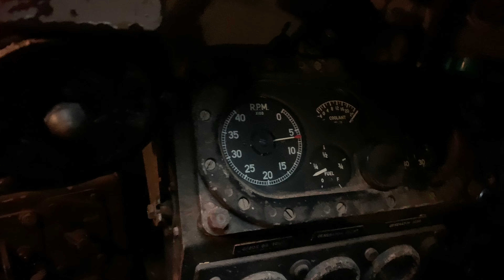FV432 MK1 (Rolls Royce B81). VDO2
Sorry it’s been so long since the last video things haven’t gone to plan since covid started.

The fuel tanks have been cleaned  and along with the rest of the fuel system (Fuel pipes, main Fuel filter, fuel pumps filters and balance bowl.) of all the rust and sand.

It seems to run a bit better than before, In this video I wanted to show a bit more of whats going on in the engine bay.

like oil vapour flowing out the oil Breather, hydraulic cooling fans working, throttle linkages moving, alternator drive shaft spinning under the inlet manifold and the hydraulic pump drive shaft turning under the exhaust manifold.

P.S. sorry about the bad camera work, I was in a rush to get the clips.